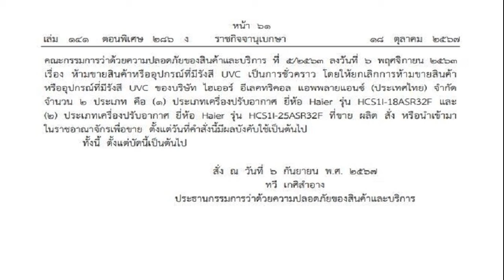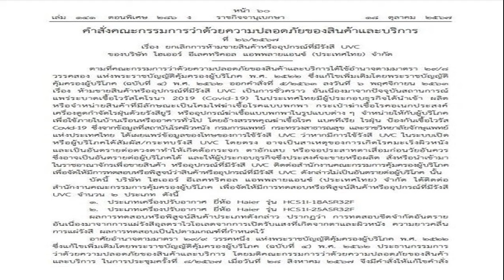รู้จัก พลอย อัยดา ภรรยา กันต์ กันตถาวร พาส่องธุรกิจเงินล้านกว่า 10 บริษัท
19 ต.ค. 2567
17:11 น.
รู้จัก “พลอย อัยดา” ภรรยาสุดที่รัก “กันต์ กันตถาวร” โปรไฟล์ไม่ธรรมดา สวย รวย เก่ง ครบเครื่อง พาส่องธุรกิจเงินล้านกว่า 10 บริษัท

เมื่อวันที่ 19 ตุลาคม 2567 หลังนักแสดง – พิธีกรชื่อดัง “กันต์ กันตถาวร” ได้ถูกจับกุมตัว เนื่องจากพัวพันกับคดี “ดิ ไอคอน กรุ๊ป” ถูกฝากขังรอสอบสวน ที่เรือนจำพิเศษกรุงเทพฯ
ด้าน “พลอย อัยดา” ภรรยา กันต์ กันตถาวร ก็ได้มีการเคลื่อนไหว โดยทำการปิดคอมเมนต์ภายในอินสตาแกรมส่วนตัว หลังถูกชาวเน็ตจี้ถามปม ดิไอคอนกรุ๊ปรัว ๆ
ทั้งนี้ “พลอย อัยดา” ยังไม่ปรากฏชื่อถูกกล่าวหา หรือ ถูกแจ้งความร้องทุกข์ในคดีที่เกี่ยวข้องกับ “ดิ ไอคอน กรุ๊ป” แต่อย่างใด
อ่านข่าวเพิ่มเติม :
เปิดอาการล่าสุด ‘พลอย’ หลัง ‘กันต์ กันตถาวร’ ถูกจับ ทำชาวเน็ตแห่สงสารสุนัข
“กันต์-พลอย” เปิดตู้เสื้อผ้าหลักล้าน แถมเปิดแอร์ให้กระเป๋า-ไม้แขวนเสื้อหลักแสน
ชาวเน็ตขุดภาพ “กันต์ กันตถาวร” เซอร์ไพรส์ ภรรยา วางเงินก้อนโต ไว้ใต้หมอน
“พลอย อัยดา” ภรรยา “กันต์ กันตถาวร” ให้กำลังใจสามี เจอทัวร์ลงยับ แถมโดนแฉ
ไม่จบง่ายๆ ชาวเน็ตขุดโพสต์เก่า พลอย ภรรยา กันต์ ชวนเรียนคอร์สยิงแอด-หาตัวแทน
พลอย อัยดา ภรรยา ‘กันต์’ เคลื่อนไหวแล้ว หลังสามีถูกหมายจับ
วันนี้ ข่าวสดออนไลน์ พาทุกคนทำความรู้จัก “พลอย อัยดา” ภรรยาสุดที่รัก “กันต์ กันตถาวร” โปรไฟล์ไม่ธรรมดา สวย รวย เก่ง ครบเครื่อง
ประวัติ “พลอย อัยดา”
พลอย อัยดา กันตถาวร
นามสกุลเดิม ศรีมูลตรี
เกิดวันที่ 5 กุมภาพันธ์ 2533
พื้นเพเป็นชาวจังหวัดอุดรธานี
จบการศึกษาระดับปริญญาโทจาก จุฬาลงกรณ์มหาวิทยาลัย
เคยเป็นเจ้าของธุรกิจ Chuucolla คอลลาเจน และแบรนด์เสื้อผ้า t.h.i.n.k_of_brand
เส้นทางรัก “พลอย อัยดา” แต่งงานกับ “กันต์ กันตถาวร”
จุดเริ่มต้นความรักของ “พลอย อัยดา” และ “กันต์ กันตถาวร” เริ่มจากการที่ทั้งคู่ต่างก็เป็นเพื่อนของนางเอกสาว “บี มาติกา
โดยวินาทีที่ต้นรักออกดอก คือ ตอนที่ทั้งคู่เจอกันที่งานปาร์ตี้ ซึ่ง กันต์ เป็นฝ่ายจีบก่อน ด้วยการขอเบอร์โทรศัพท์ และคบกันในที่สุด
พลอย อัยดา แต่งงานกับ กันต์ กันตถาวร เมื่อวันที่ 8 ธันวาคม 2561 ที่โพธาลัยเลเซอร์ปาร์ค หลังจากที่คบหาดูใจกันมา 7 ปี ปัจจุบันทั้งคู่มีลูกด้วยกัน 2 คนคือ น้องพร้อม และน้องพราว
ธุรกิจ “พลอย อัยดา” (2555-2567)
อ้างอิงข้อมูลจาก creden data ธุรกิจที่ปรากฏชื่อ นางสาวอัยดา กันตถาวร เป็นกรรมการ
ธุรกิจ “พลอย อัยดา” ปี 2555
1.บริษัท กันต์เอง จำกัด
จดทะเบียนเมื่อ 14 ส.ค.2555
ทุนปัจจุบัน 1 ล้านบาท
วัตถุประสงค์ นักแสดง นักร้อง ศิลปิน พิธีกร ผู้ประกาศข่าว
ปรากฏ ชื่อ นายกันต์ กันตถาวร และ นางสาวอัยดา กันตถาวร เป็นกรรมการ
นำส่งงบการเงินล่าสุดปี 2566 สินทรัพย์รวม 8,135,887 บาท รายได้รวม 7,070,803 บาท กำไรสุทธิ 156,543 บาท
ธุรกิจ “พลอย อัยดา” ปี 2557
2.บริษัท เฮ้าส์ ออฟ แบรนด์นิว จำกัด
จดทะเบียนเมื่อ 9 ก.ย. 2557
วัตถุประสงค์ การขาย
ปรากฏชื่อ นางสาวอัยดา กันตถาวร เป็นกรรมการ
นำส่งงบการเงินล่าสุดปี 2565 สินทรัพย์รวม 387,663 บาท รายได้รวม 287 บาท ขาดทุนสุทธิ 30,652 บาท
ธุรกิจ “พลอย อัยดา” ปี 2560
3. 1 แห่ง คือ บริษัท มีกันต์ จำกัด
จดทะเบียนเมื่อ 12 มิ.ย. 2560
เลิกกิจการ 22 มี.ค. 2562
ทุน 1 ล้านบาท
วัตถุประสงค์ จำหน่ายเครื่องสำอาง
สถานะปัจจุบัน แจ้งเลิกกิจการ
4. บริษัท สลีพซาลอน จำกัด
จดทะเบียนเมื่อ 19 ธ.ค. 2560
วัตถุประสงค์ ให้บริการเรื่องความสวยความงาม
นำส่งงบการเงินล่าสุดปี 2566 สินทรัพย์รวม 1,017,000 บาท รายได้รวม 9,500 บาท กำไรสุทธิ 3,500 บาท
ธุรกิจ “พลอย อัยดา” ปี 2563
5. บริษัท คนกันต์เอง จำกัด
จดทะเบียนเมื่อ 13 มี.ค.2563
วัตถุประสงค์ ให้บริการพิธีกร งานโชว์ นักแสดงตามที่สาธารณะ
นำส่งงบการเงินล่าสุดปี 2566 สินทรัพย์รวม 12,224,236 บาท รายได้รวม 9,431,648 บาท กำไรสุทธิ 758,332 บาท
6. บริษัท ลาบนัว สาขา สยาม จำกัด
จดทะเบียนเมื่อ 13 พ.ค. 2563
วัตถุประสงค์ ประกอบกิจการค้าปลีกหรือส่งเพื่อการขายอาหารที่ปรุงสำเร็จให้ผู้ซื้อสามารถบริโภคได้ทันที
นำส่งงบการเงินล่าสุดปี 2565 สินทรัพย์รวม 253,952 บาท รายได้รวม 2,400 บาท ขาดทุนสุทธิ 3,600 บาท
ธุรกิจ “พลอย อัยดา” ปี 2564
7.บริษัท กันต์พลอยแอนด์เดอะเบบี๋ จำกัด

จดทะเบียนเมื่อ 14 ต.ค.2564
นำส่งงบการเงินล่าสุดปี 2566 สินทรัพย์รวม 5,588,435 บาท รายได้รวม 23,208,050 บาท กำไรสุทธิ 2,154,215 บาท
ธุรกิจ “พลอย อัยดา” ปี 2565
8. บริษัท ของกันต์เอง จำกัด

จดทะเบียนเมื่อ 9 พ.ค.2565
นำส่งงบการเงินล่าสุดเมื่อปี 2566 สินทรัพย์รวม 681,062 บาท รายได้รวม 986,334 บาท กำไรสุทธิ 433,517 บาท
ธุรกิจ “พลอย อัยดา” ปี 2567
9. บริษัท แค่คิดก็รวยแล้ว จำกัด

จดทะเบียนเมื่อ 11 มิ.ย. 2567
วัตถุประสงค์ การบริการด้านอาหารในภัตตาคาร/ร้านอาหาร
ยังไม่มีข้อมูลงบการเงิน
10.บริษัท วีแคร์อะลอท จำกัด
จดทะเบียนเมื่อ 12 มิ.ย. 2567